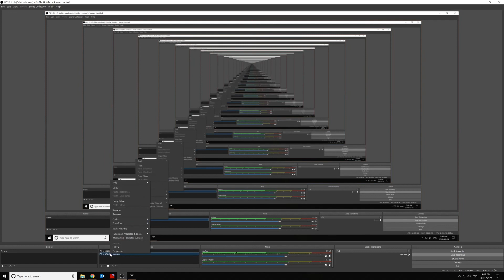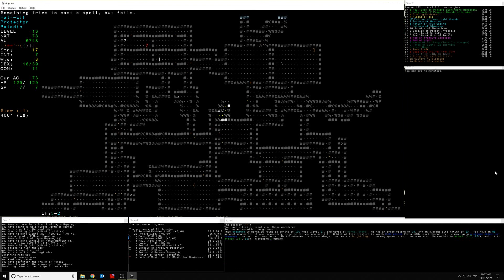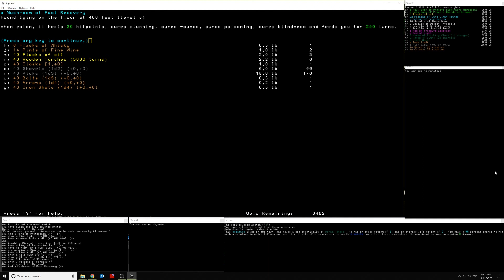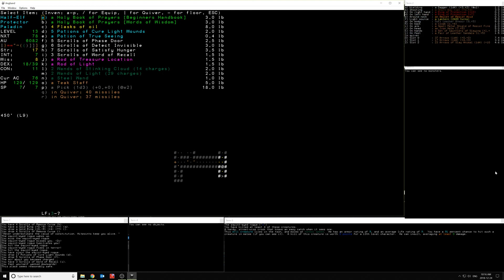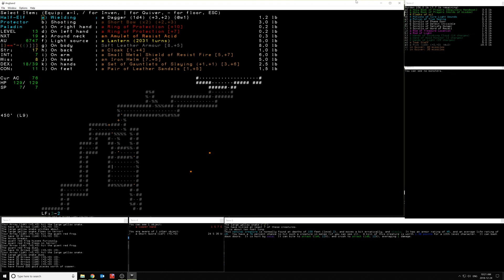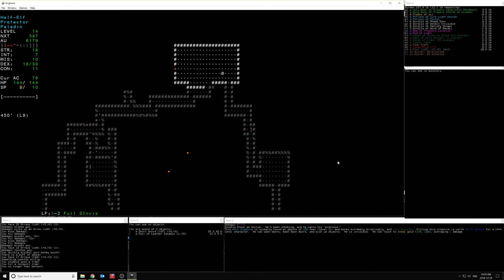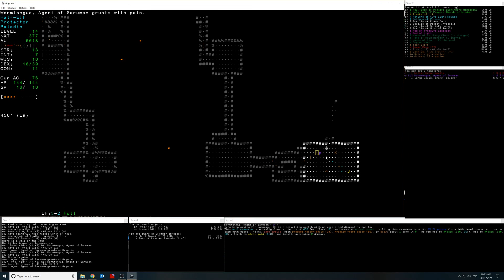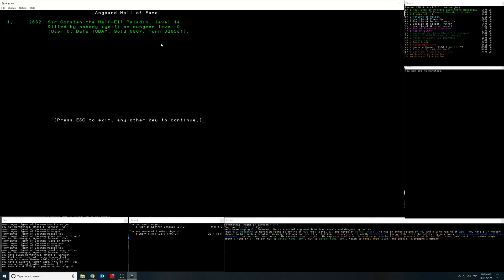Let's Play Angband - Ep 9: Wormtongue and Smeagol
Episode 9 of a Half Elf Paladin playthrough of Angband Ver. 4.1.3.